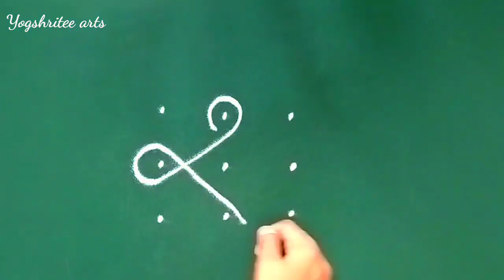3 ते 3 ठिपक्यांची रांगोळी डिझाईन सोपी | 3 to 3 dots rangoli designs | small dot rangoli designs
3 ते 3 ठिपक्यांची रांगोळी डिझाईन सोपी | 3 to 3 dots rangoli designs | small dot rangoli designs

3 ते 3 ठिपक्यांची पाना पानांची सुंदर सोपी रांगोळी डिझाईन

गुरुवार स्पेशल सोपी सुंदर रांगोळी डिझाईन
 simple rangoli design
 ठिपक्यांची रांगोळी
 rangoli

जांभळ्या पांढ-या रंगाने 4 ते 2 ठिपक्यांची दररोज साठी सुंदर रांगोळी डिझाईन सोपी
 rangoli

कमी वेळेत कमी जागेत काढण्यासाठी 5 ते 1 ठिपक्यांची रोजची सुंदर रांगोळी डिझाईन सोपी
 rangoli

3 to 3 dots rangoli designs
small dot rangoli designs
3 to 3 dots rangoli
Dots rangoli

Thipkyanchi rangoli
ठिपक्यांची रांगोळी